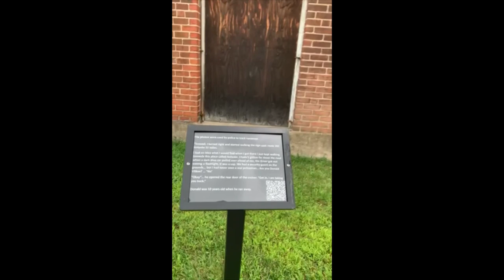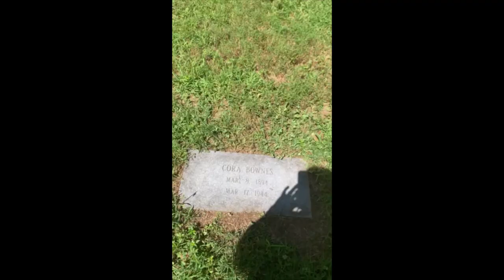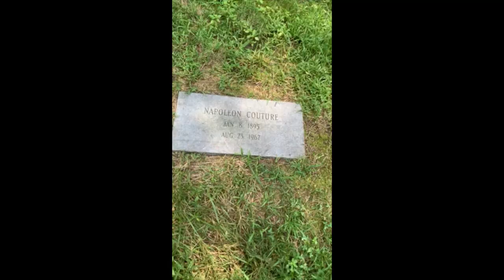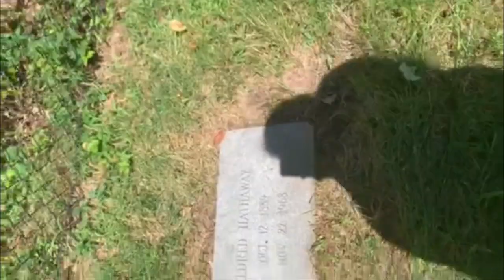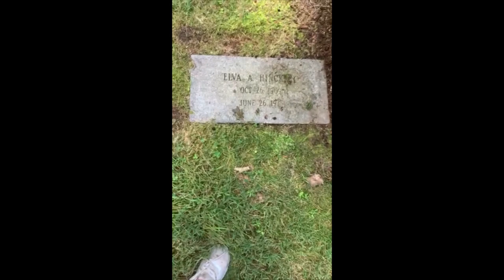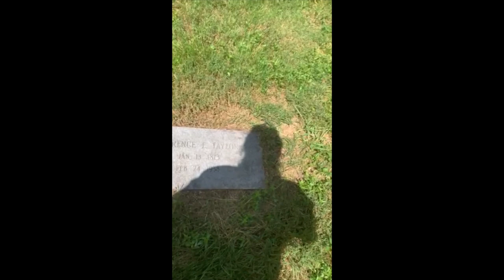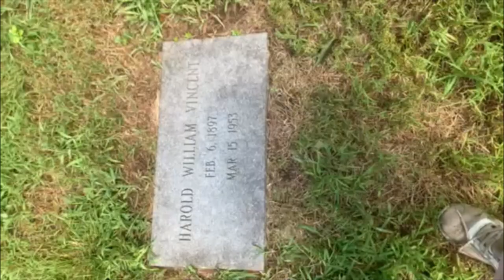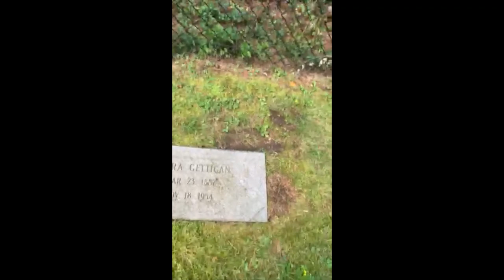Belchertown State School for Mentally retarded and Cemetery